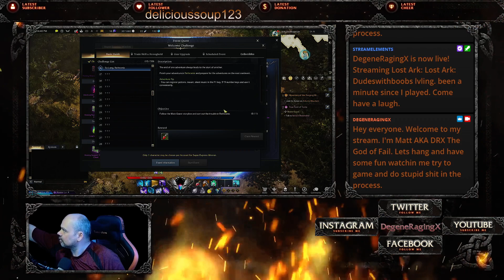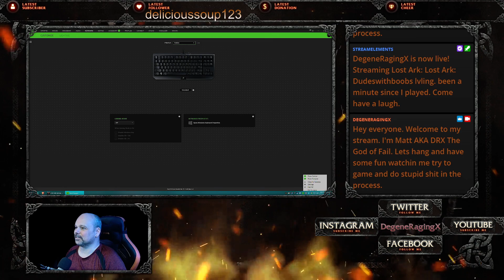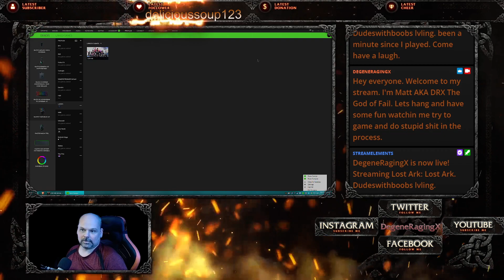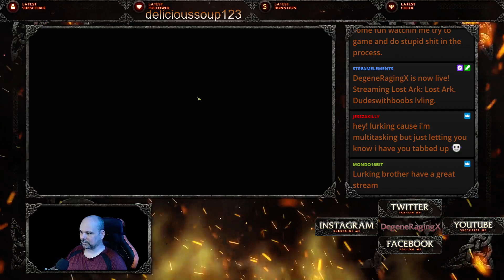Lost Ark. Dudeswithboobs lvling.